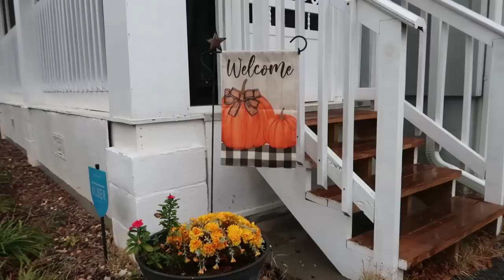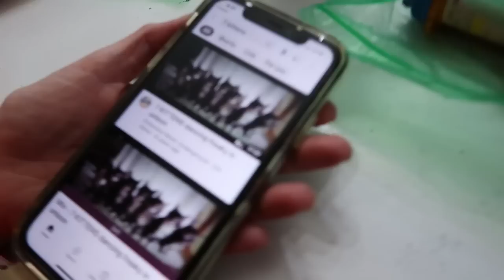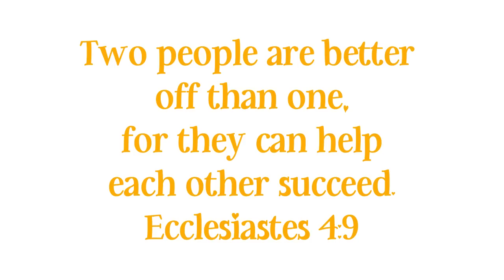A RAINY HALLOWEEN / COOKING, CLEANING, BAKING + A FUN HALLOWEEN DESSERT CHARCUTERIE BOARD